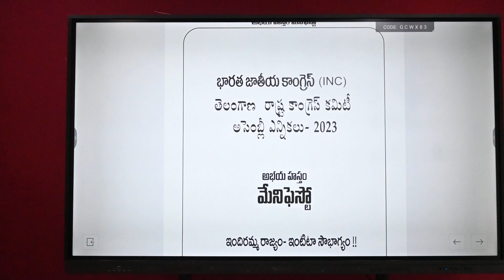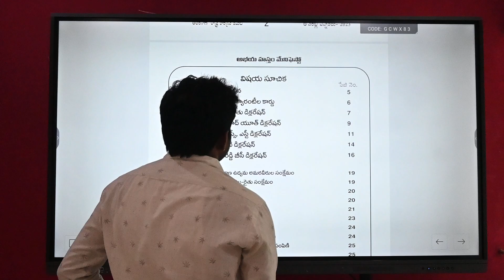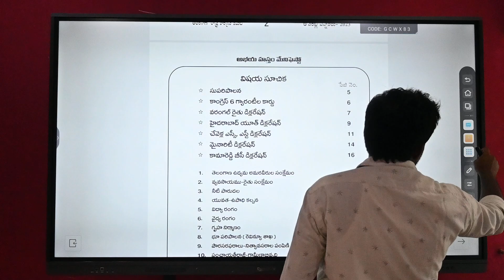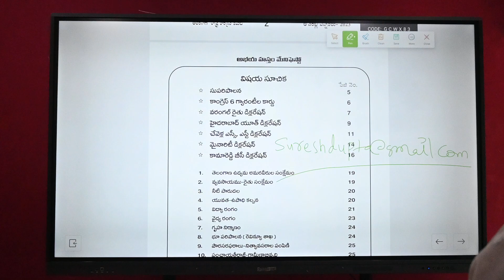కాంగ్రెస్ పార్టీని గెలిపించింది ఇందుకే